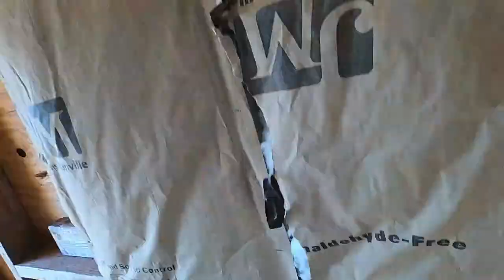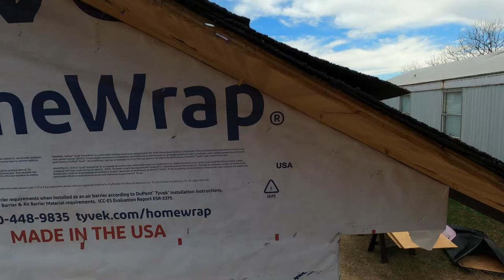[RV-10 Build Prep] Working Inside - Insulating & Drywall (Airplane Factory v1.0)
In this stage of the RV-10 build prep, we move the project indoors to begin insulating and drywall on a couple of the walls before we start/get further on the electrical work.

If you decide to build any Van's Aircraft and use my builder number as a referral, they will send me $100 as a thank you and it won't cost you anything extra out of your own pocket. All proceeds go to support video production and project costs.

Chapters
00:00 - Intro
00:12 - Welcome
00:42 - Raymond's Fear
01:01 - What We're Gonna Do
02:05 - Filling Spaces
02:46 - Back at it
03:15 - Agenda
03:40 - A Little off the Top
03:48 - Spotting an Ooops
05:56 - Special Shoutout
07:00 - Stuffing the Front
07:23 - Under the Lights
08:52 - Thanks for Watching
09:15 - The End